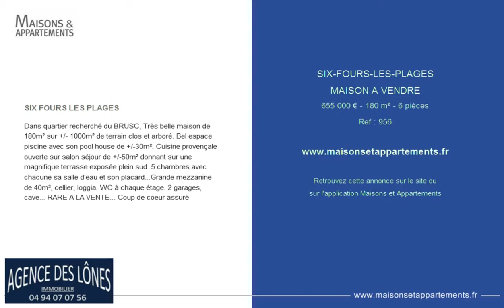SIX-FOURS-LES-PLAGES - MAISON A VENDRE - 655 000 € - 180 m² - 6 pièces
Référence : 956

SIX FOURS LES PLAGES
Dans quartier recherché du BRUSC, Très belle maison de 180m² sur +/- 1000m² de terrain clos et arboré. Bel espace piscine avec son pool house de +/-30m². Cuisine provençale ouverte sur salon séjour de +/-50m² donnant sur une magnifique terrasse exposée plein sud. 5 chambres avec chacune sa salle d'eau et son placard...Grande mezzanine de 40m², cellier, loggia. WC à chaque étage. 2 garages, cave... RARE A LA VENTE... Coup de coeur assuré

Cette annonce vous est proposée par l'agence AGENCE DES LONES